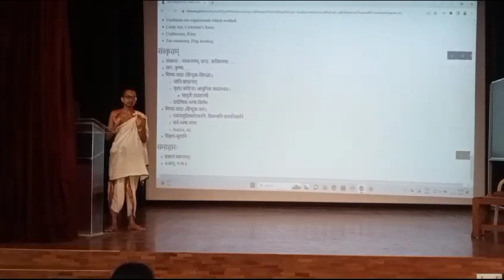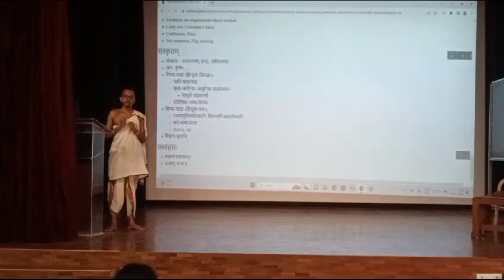sampradAya traditions kn